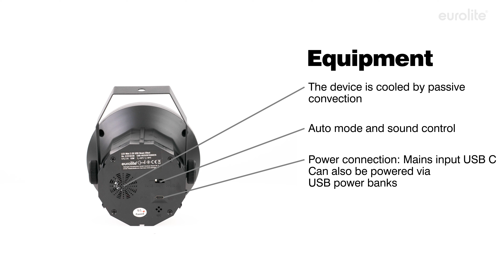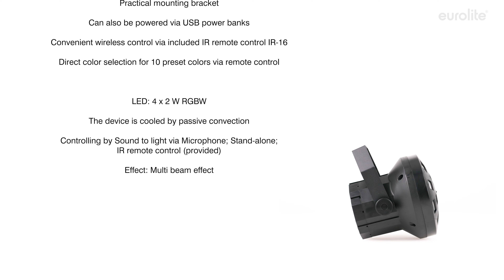EUROLITE LED Mini Z 20 USB Beam Effect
Small derby with 4 LEDs, RGBW color change and IR remote

¨ Adds fun to your party rooms
¨ 4 bright LEDs in red, green, blue and white project bright colors in your room
¨ Auto mode and sound control
¨ Lightweight plastic housing
¨ Practical mounting bracket
¨ Can also be powered via USB power banks
¨ Convenient wireless control via included IR remote control IR-16
¨ Direct color selection for 10 preset colors via remote control

¨ LED: 4 x 2 W RGBW
¨ The device is cooled by passive convection
¨ Controlling by Sound to light via Microphone; Stand-alone; IR remote control (provided)
¨ Effect: Multi beam effect